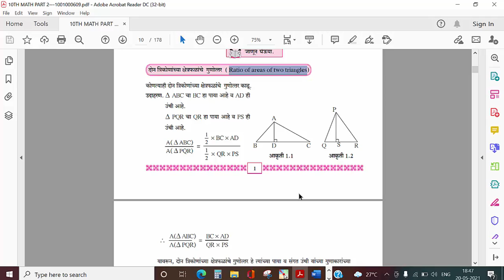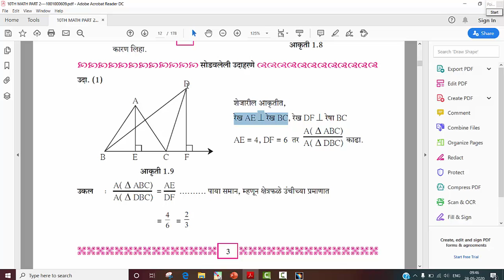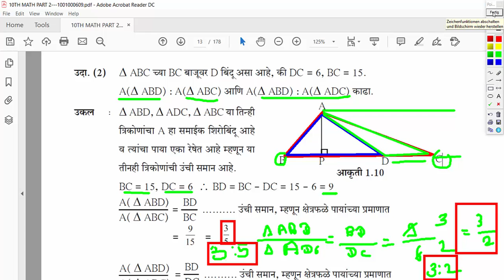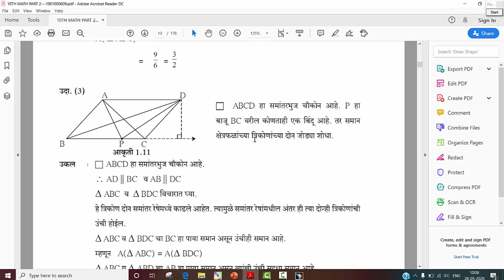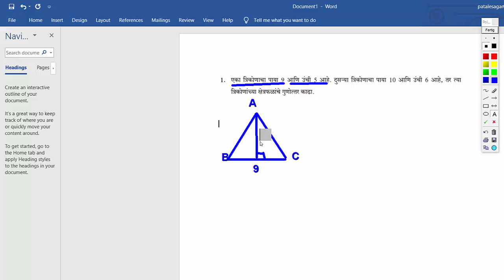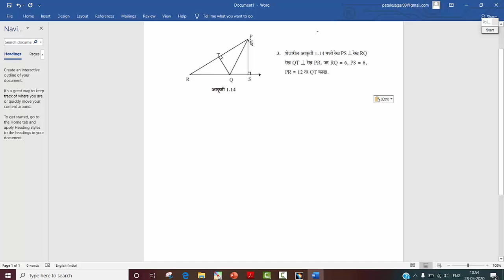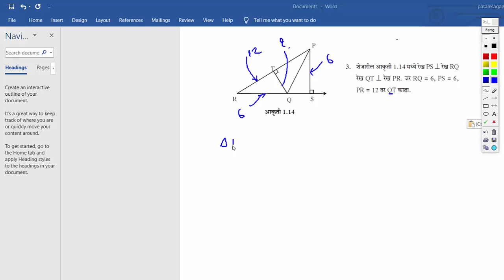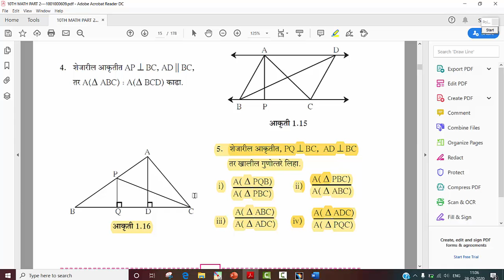10th Class Math part 2 Chapter 1 Lecture 02_इयत्ता १० वी गणित भाग २ प्रकरण पहिले.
IMAGINEERING TECH
10th Class Math part 2 Chapter 1  Lecture 02_ इयत्ता १० वी गणित भाग २ प्रकरण पहिले.